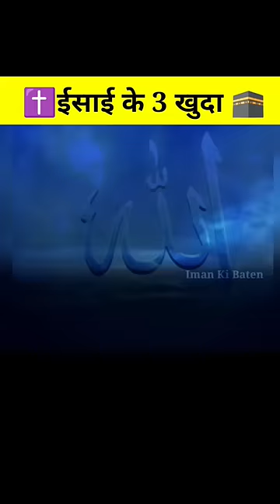✝️Christian 3 gods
imankibaten Iman Ki Baten also promotes Dawat - o - Islam . The proper presentation , understanding and appreciation of Islam , as well as removing misconceptions about Islam - amongst less aware Muslims and non - Muslims . If we have mistakenly uploaded any copyright material , please message us and we will take it down immediately .

 Isai ke teen Khuda